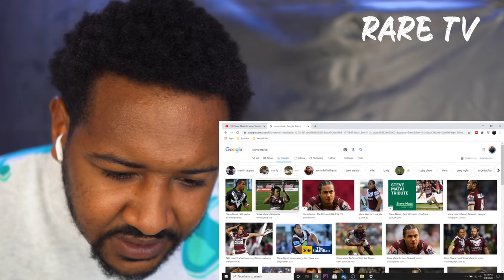THEY GO CRAZY👊🏽👊🏽 | JORGE TAUFUA & STEVE MATAI - “THE HITMEN” (AMERICAN REACTION!!!)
JORGE TAUFUA & STEVE MATAI - “THE HITMEN” (AMERICAN REACTION!!!)

Insane rugby hits
Top rugby hits of the decade
Best rugby hits ever
Outrageous ruby hits
Hardest rugby hits
Hardest rugby hits ever
Canadian football hits
Top Canadian football hits ever
Rugby vs NFL toughest hits
Rugby toughest hits ever
Biggest rugby brawls and hits
Football hardest hits ever